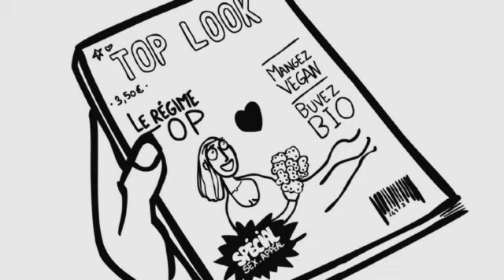La différence entre les hommes et les femmes - Épisode 12 de "Bienvenue dans le monde du travail"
| En France, en 2012, les femmes gagnent en moyenne 25% de moins que les hommes : bienvenue dans le monde du travail !
Producteur: Force Ouvrière
Conception, réalisation: Pierre Wolf/SFJ
Direction artistique, illustrations et animation 2D : Julie Huguen, studiotricot.com
Conception sonore et mixage: Cyrille Louwerier